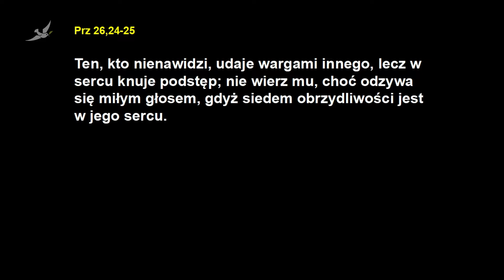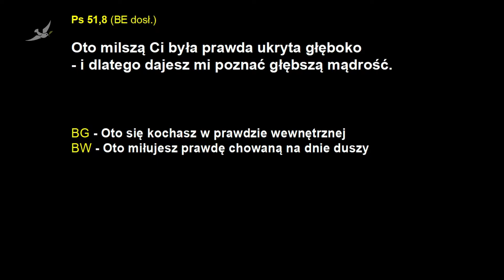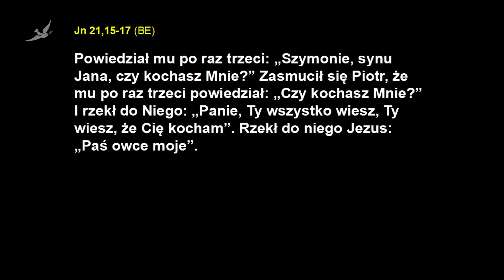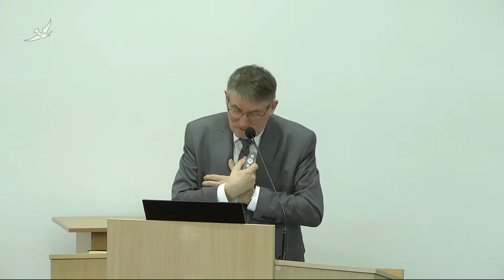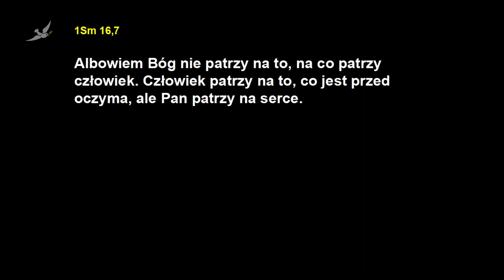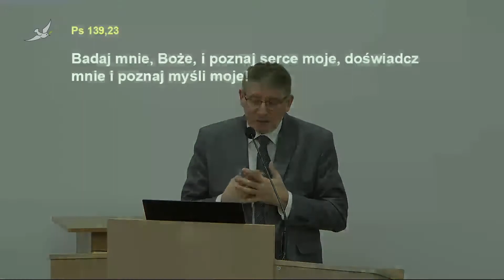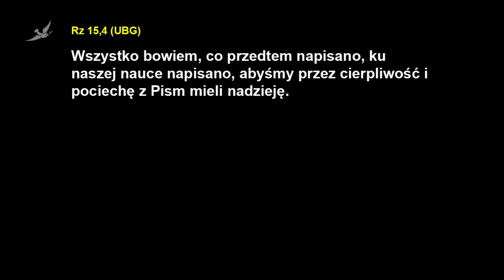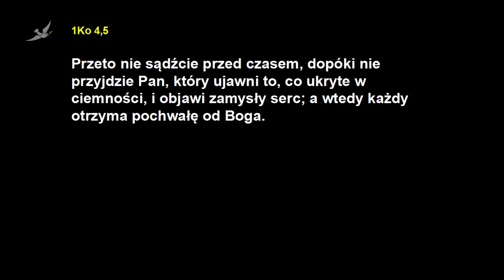Nabożeństwo Centrum Chrześcijańskiego NOWE ŻYCIE - 27 lutego 2022 roku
Słowo wstępne nawiązujące do sytuacji na Ukrainie i modlitwa o ten kraj oraz o żołnierzy po obydwu stronach konfliktu. Wspólne oddanie chwały Bogu w pieśniach i modlitwach. Kazanie pt. "Prawda chowana na dnie duszy" na podst. Psalmu 51,6.